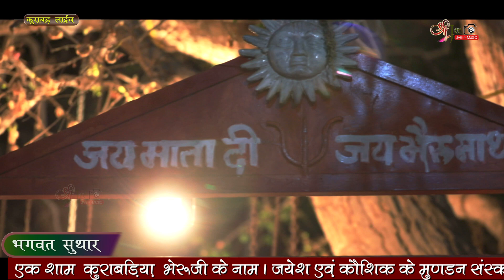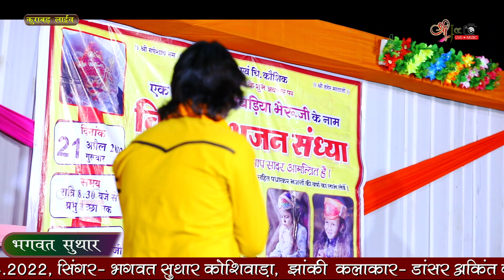Vari Vari o Bheru ji वारी वारी ओ भेरू जी, भगवत सुथार ! कुराबड़ लाईव ! bhgwat suthar#bhagwatsuthar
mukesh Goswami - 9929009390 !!